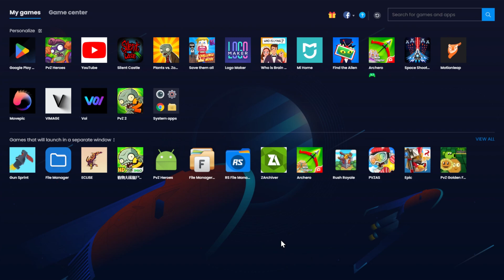PVZ 2 Premium Plant Quest นึกว่าแพ้แต่เอ๊ะ ผ่านได้ไงเนี่ย!!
ช่องทางต่างๆของพี่ปุ๊ก เข้าไปติดตามกันน้า